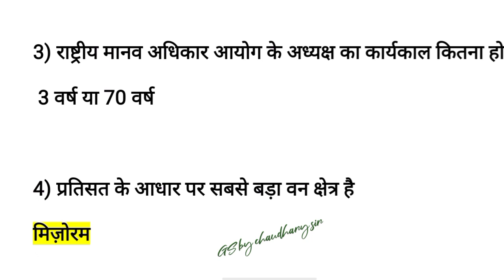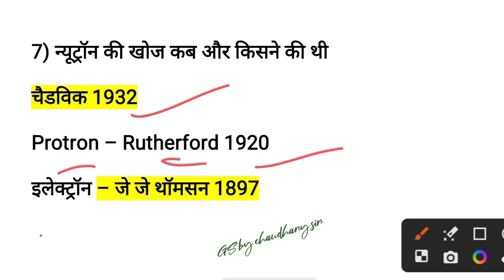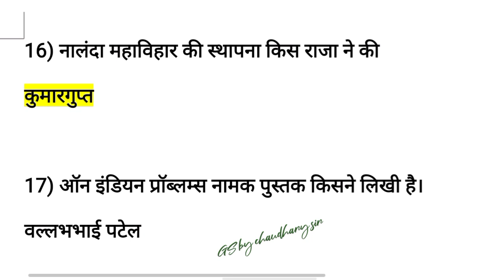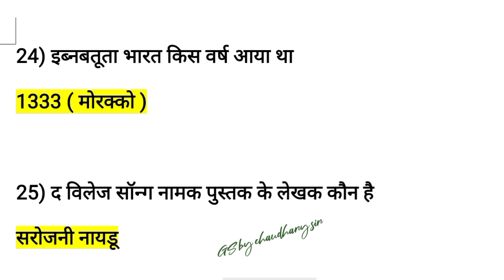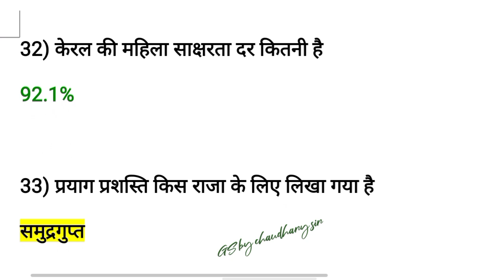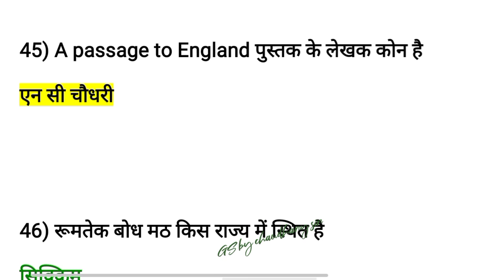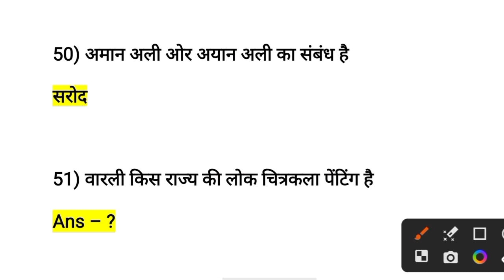SSC CHSL 2023 | SSC CHSL GK GS | SSC CHSL GK GS EXPECTED QUESTIONS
SSC CHSL Analysis 2023 | 2 August Shift 1 | SSC CHSL Exam Asked Questions Analysis 2023 | SSC CHSL Exam Analysis 2023 | SSC CHSL GK GS, Maths, Reasoning, English Questions Analysis | Watch the full video for SSC CHSL Asked Questions with Answers and CHSL Expected Cut off 2023